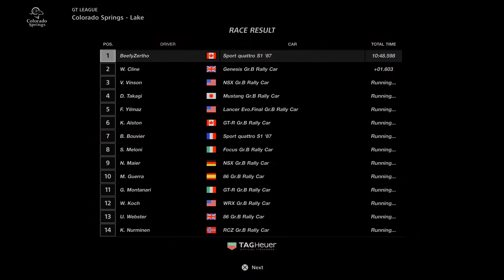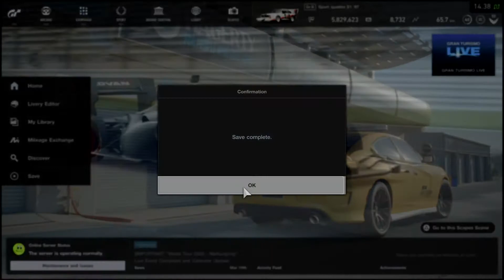Gran Turismo®SPORT For RedJag27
Pikes Peak Quattro